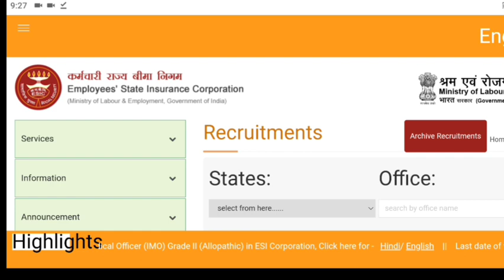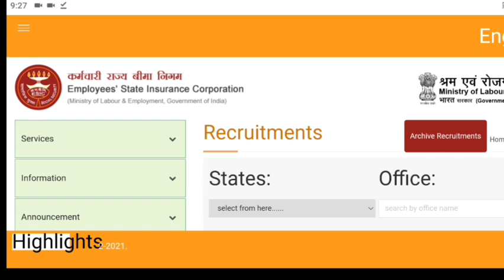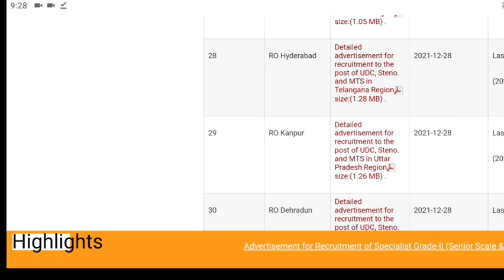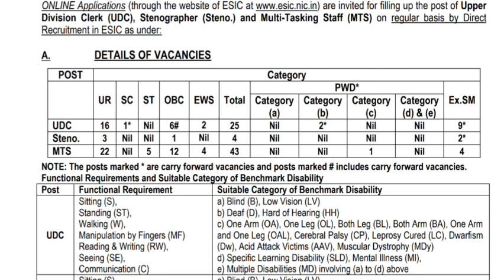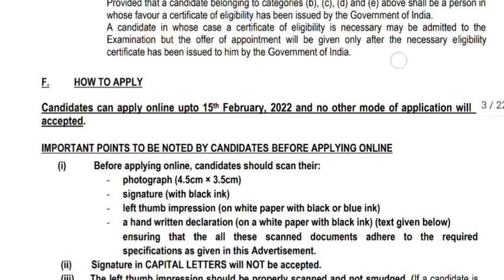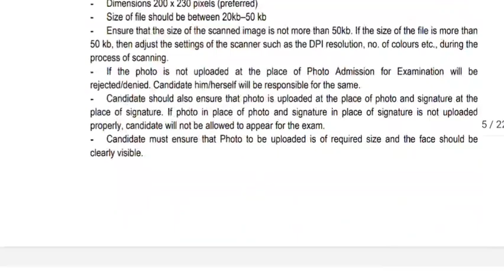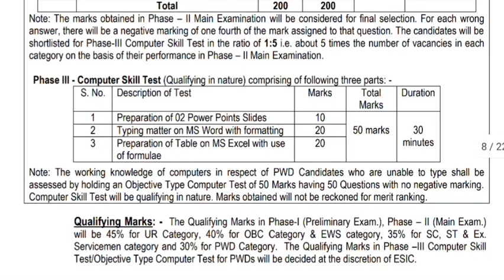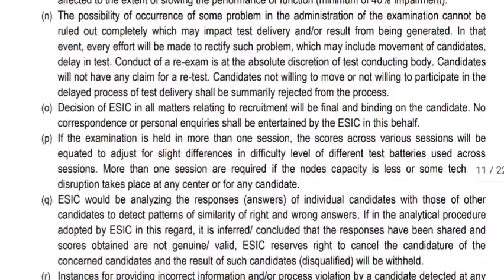AP, TS నిరుద్యోగులకు శుభవార్త | భారీగా ప్రభుత్వ ఉద్యోగాల భర్తీ | ESIC Recruitment Notification 2022